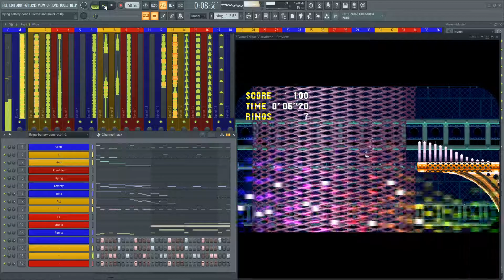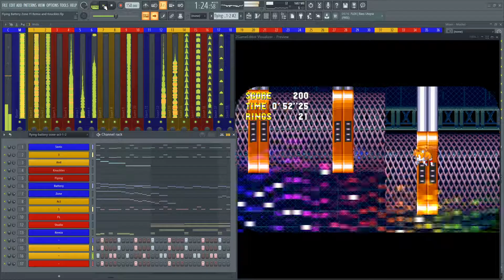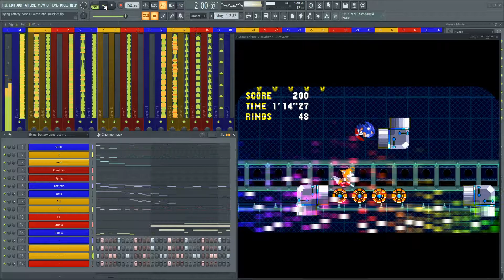Flying Battery Zone FL Remix And Knuckles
Hello again, Sonic music always does well on this channel for some reason. When I did twitch for a stretch Sonic out-preformed there as well.
Its a good thing I love sonic and his Music is always amazing.

I Usually get the midis I use to help me create these videos